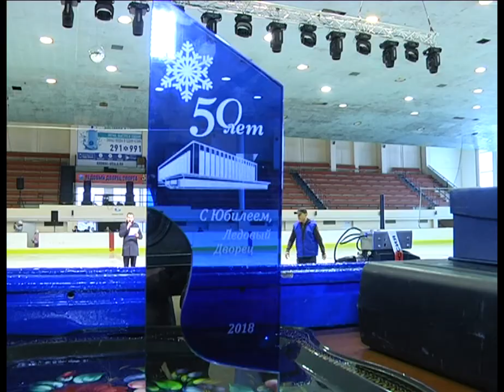Полвека Ледовому дворцу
Большому юбилею - большой торт. Его буквально выкатили на лед во Дворце спорта Первоуральска. Так ледовая арена отмечает 50-летие. В честь юбилея устроили настоящее шоу с участием известных спортсменов. Под впечатлением остался и Алексей Вербицкий.

На арене - команда "Уралочка". Этот танец принёс им "серебро" на областных соревнованиях. Тогда растопил сердца судей, сейчас душой прониклись первоуральские зрители.

Любовь КЕКУХ, жительница Первоуральска: «Ну, просто молодёжь - она красиво катается, а какие костюмы на них нарядные! Душа радуется».

Ледовый дворец отмечает юбилей - 50 лет! Сегодня здесь занимаются почти семьсот детей - в секциях по хоккею с шайбой и фигурному катанию. Этот лед они делят со школой "Уральский трубник", которая готовит игроков в русский хоккей. Первым делом вкатывают торт. Правда, съесть его нельзя. Тут же на лед выходят гости - среди них спортсмены и политики.

Игорь КАБЕЦ, глава Первоуральска: «Тысячи первоуральцев получили возможность заниматься как профессионально спортом, так и просто физической культурой. Это объект, который позволяет нашим горожанам практически круглогодично кататься на коньках».

Ледовый открыли полвека назад. Дворец построили хозспособом. Монтаж металлоконструкций корпуса здания выполнили строители, а все остальное сделали работники цехов Новотрубного завода. Одна из деталей - только для холодильной установки, понадобилось двадцать километров труб.

Алексей ВЕРБИЦКИЙ, корреспондент: «Этот Ледовый дворец открыли в 1968 году и тогда это была первая крытая арена не только в Свердловской области, но и вообще - на Урале. Сначала здесь проводили только тренировки по хоккею с мячом, но позже открыли секцию фигурного катания и хоккея с шайбой».

За время работы здесь подготовлено 14 мастеров спорта, 3 мастера спорта международного класса. И, конечно, десятки звезд хоккея. Среди них Екатерина Смоленцева - сегодня не могла пропустить юбилей.

Екатерина СМОЛЕНЦЕВА, капитан сборной России по хоккею с шайбой: «Этот лёд для меня был самый первый, так скажем, в моей карьере. Не только для меня, и для девчонок из нашей команды, кто участвовал на олимпийских играх - Алёна Хомич, Саша Капустина, Света Терентьева, много можно перечислять».

На юбилей устроили представление, которое перенесло зрителей не на 50-т, а на сотни лет назад - артисты театра "Вариант" показали спектакль - "Сказания о Земле уральской". А после - первоуральцев пригласили на лед, чтобы научить владеть клюшкой или сделать змейку - приём скольжения в фигурном катании. Другими словами лед здесь никогда не пустует.

Константин КОРОТАЕВ, директор муниципального учреждения "Старт": «Практически с 7-ми утра и до 24-х часов ночи лёд занят. То есть, это секции, это массовое катание, это люди, которые просто арендуют лёд, чтобы покататься».

В Ледовом планируют установить систему очистки воды, чтобы лёд был белоснежным. Кроме того в планах - сделать более ярким освещение арены и трибуны перекрасить в сочные цвета.